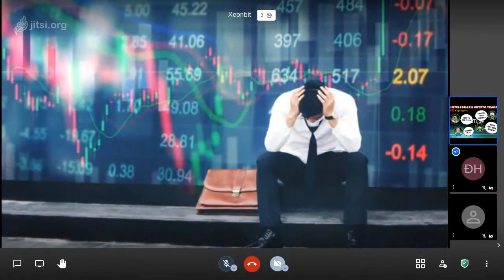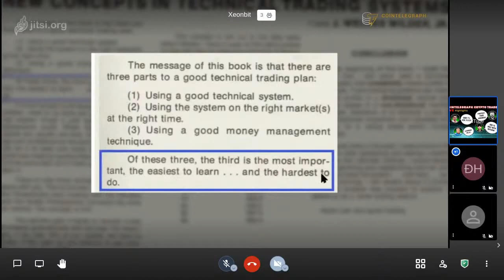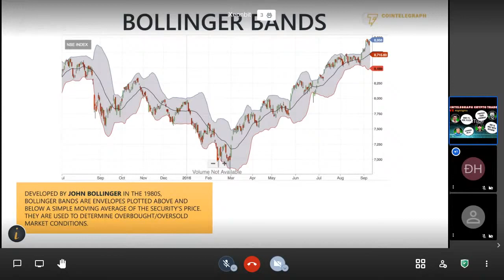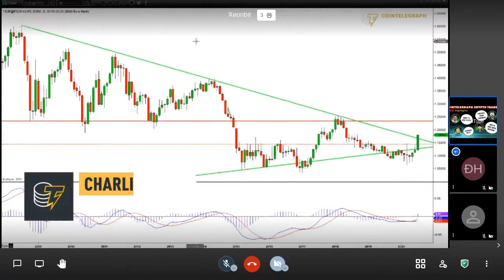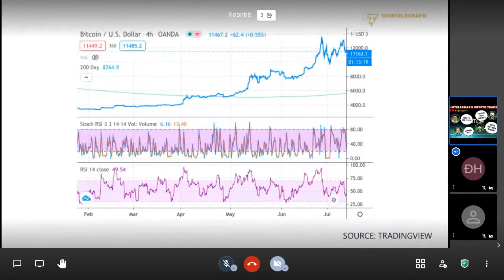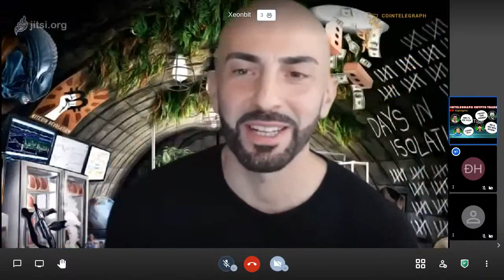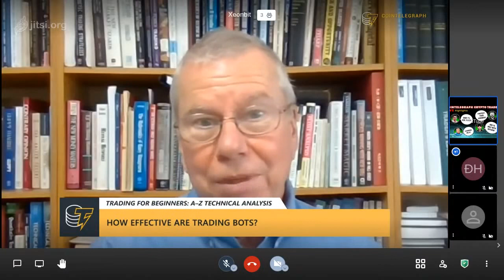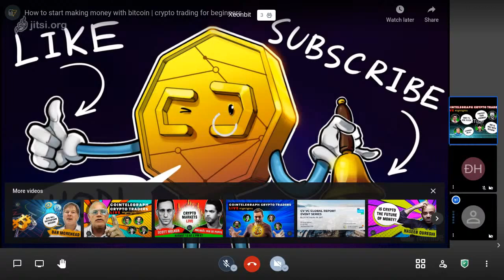How To Start Making Money With Bitcoin | [Xeonbit Replay]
Learn the ABC of crypto trading and technical analysis with expert traders Tone Vays, Big Chonis, Charlie Burton and John Bollinger.

This topic is not necessarily suitable for everyone. If you are interested in it, you can send us any questions via:
T.e.l.e.g.r.a.m: xeonbitSG